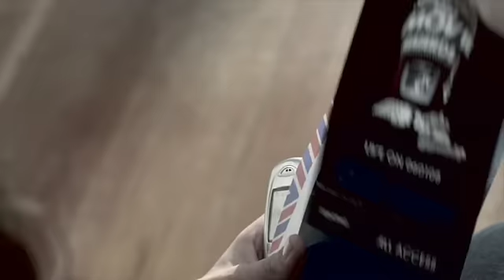old navy / mtv commercials - part one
the girls go to the mtv awards
as trophy girls . . .
nina, sarah, marilia, and sveta